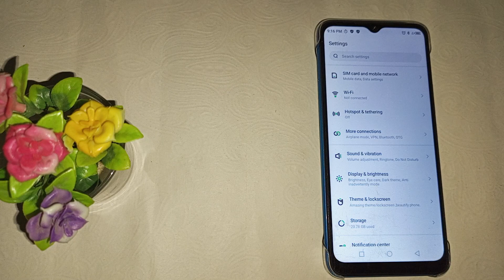How to change wallpaper in Infinix hot 11